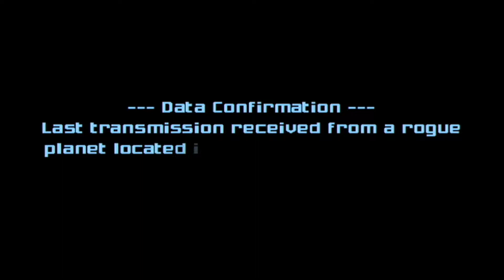Metroid Tron - Metroid Prime 2: Echoes Trailer (Tron Legacy style)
I know--it's just another rehash of the videos I've been making already, but you can always decide which one you like best at this point. Anyway, this is a trailer for Metroid Prime 2: Echoes with the overture from the Tron Legacy soundtrack!

Video clips:
Metroid Prime 2 Video Uploader = Superstupidy